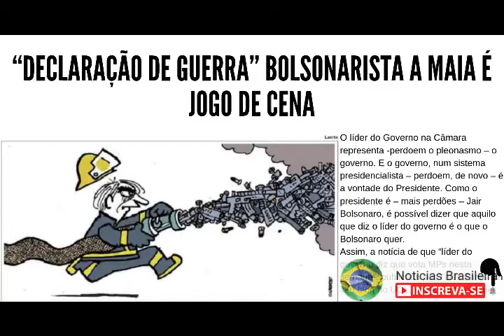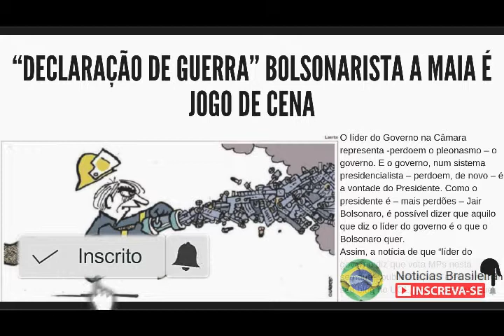“Declaração de guerra” bolsonarista a Maia é jogo de cena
O líder do Governo na Câmara representa -perdoem o pleonasmo – o governo. E o governo, num sistema presidencialista – perdoem, de novo – é a vontade do Presidente. Como o presidente é – mais perdões – Jair Bolsonaro, é possível dizer que aquilo que diz o líder do governo é o que o Bolsonaro quer.
Assim, a notícia de que “líder do governo diz que vota MPs nesta semana”, publicada por Tales Faria, em seu blog no UOL, pode, sem qualquer exagero, ser interpretada como um ataque de Jair Bolsonaro a autoridade de Rodrigo Maia e ao “centrão”.